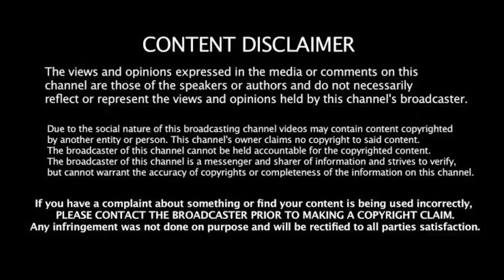Embozzi ya Kato lubwama nseko buseko avuluzze abali ku tiktok obujegga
Nangabo Productions is a production company that deals in Commercial , music videos, Graphics Designing , Branding, Cooperate events, Experiential marketing, Videography & Photography equipment for hire like Cameras/Drones/lights/stages etc Contact us / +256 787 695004 /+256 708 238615. You can also Advertise your business/company with us via our different social media platforms at cheapest prices